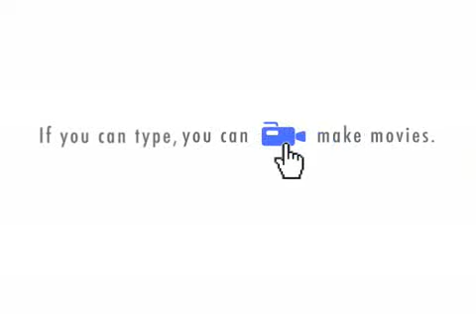Xtranormal Trailer "Guten Morgen" - tvnoir.de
TV Noir das Wohnzimmer der Songwriter. Einmal im Monat führt TEX als Moderator im Heimathafen Neukölln durch die Musik-Talk-Show.